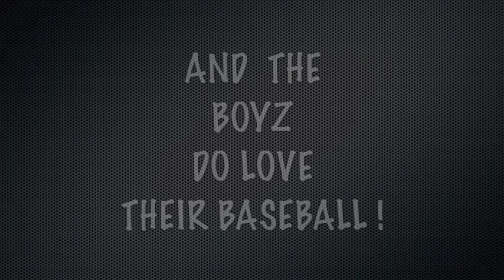THE POLLOCK CLAN - A RECENT FAMILY VISIT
GRAMPY IS HOME NOW RECOUPERATING  FROM TRYING TO KEEP UP WITH SIX INEXHAUSTIBLE DYNAMOS !!